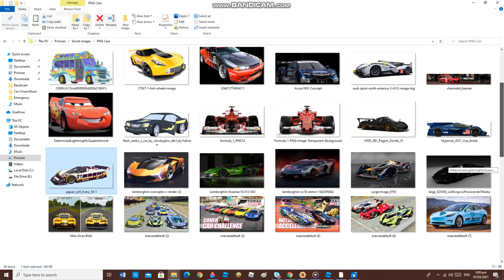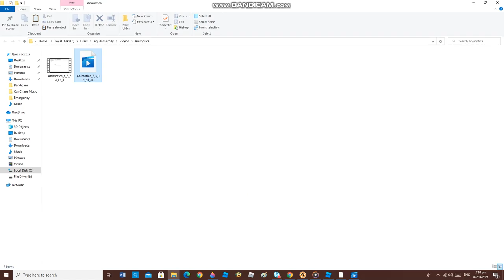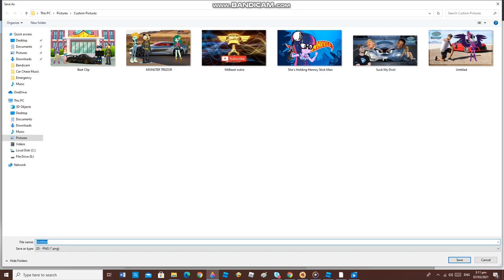How to Make Custom Photos 2.0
I Will Tell You How it Makes.